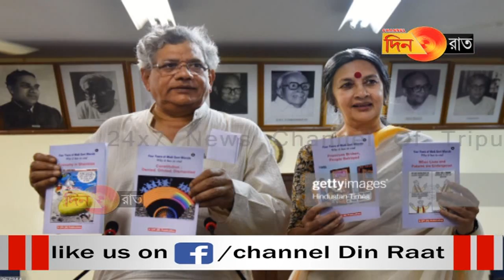জোর করে হিন্দি চাপালে বিপন্ন হবে দেশের